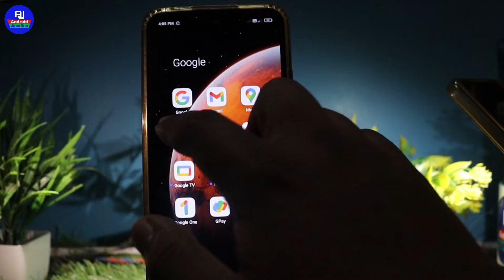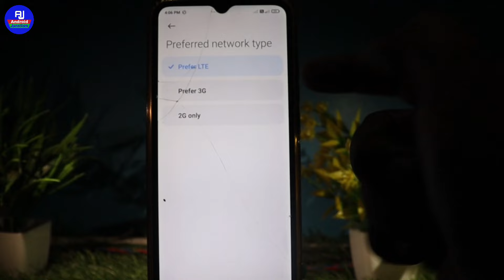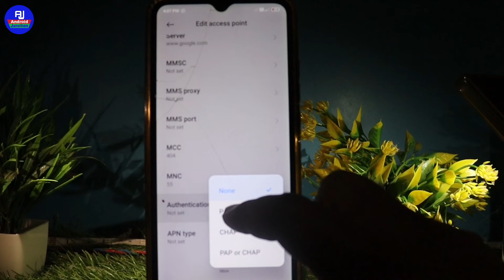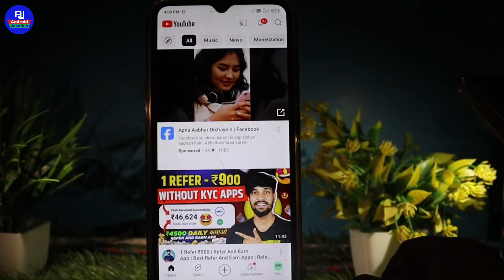Bsnl sim se internet nahi chal raha hai | bsnl network problem solution | bsnl net E problem solve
hello friends kaise hai aap sabhi loag video me hm loag baat karenge ki bsnl sim se internet nahi chal raha hai to kya kare / bsnl sim internet problem solution

Your Queries 👇 👇

bsnl sim e network problem Kaise thik kare bsnl sim e network problem solve
bsnl sim net nahi chal raha hai problem solve